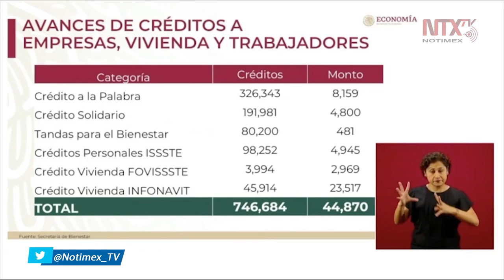Avance de créditos a empresas, vivienda y trabajadores en México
Graciela Márquez Colín, secretaria de economía, señaló que, en el avance de créditos a empresas, vivienda y trabajadores, se ha dispersado un total de 44 mil 870 millones de pesos en la economía de México.